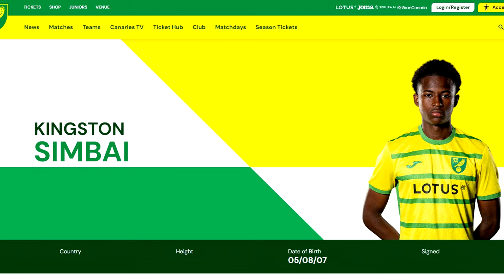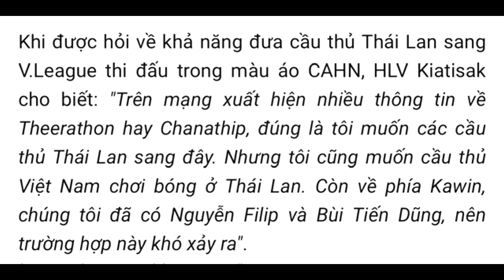ช็อคแฟนบอล! พลิกชะตา! "มาดามแป้ง" ฟันธง! โจนาธาร เข็มดี มีสิทธิ์กลับมาติดทีมชาติไทยหรือไม่?